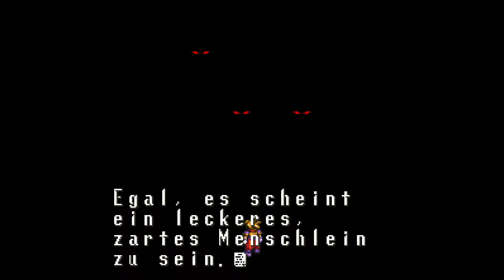Die Löwenprüfung! • Let's Play Terranigma #009 • [GER/HD]